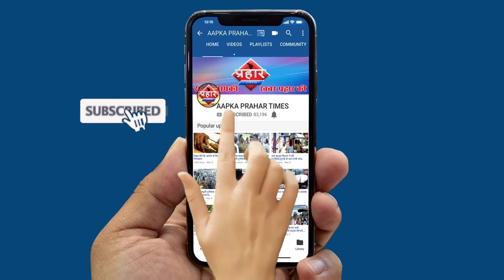राजस्थान में हुआ पुलिस पर पथराव 3 जवान हुए अस्पताल में भर्ती ||Aapka Prahar Times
राजस्थान में हुआ पुलिस पर पथराव
3 जवान हुए अस्पताल में भर्ती